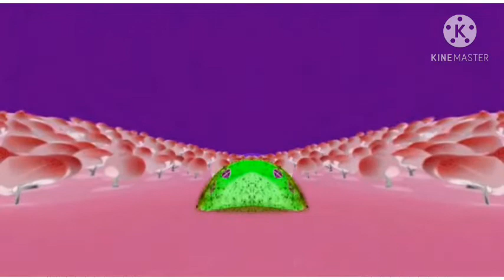Angry Mickey Mouse Clubhouse Hebrew Theme Song